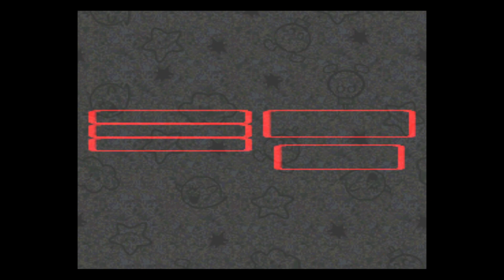Let's Play Super Mario Rpg - Episode 6 - Making a Mountain Out of a Mole Hill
Well, it would appear that moles are doing more than making a mole hill, but a mountain! Even the kids are playing with explosives!